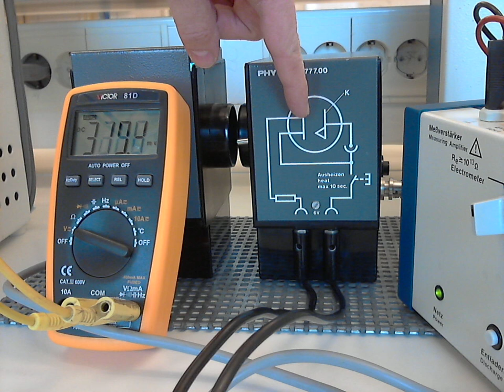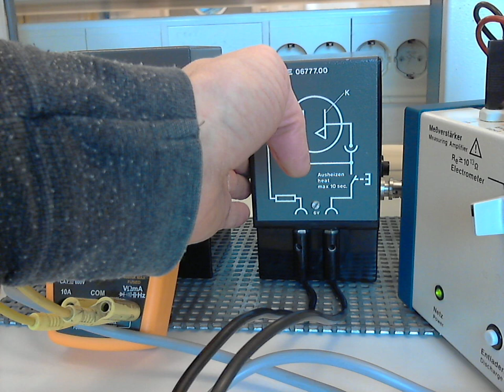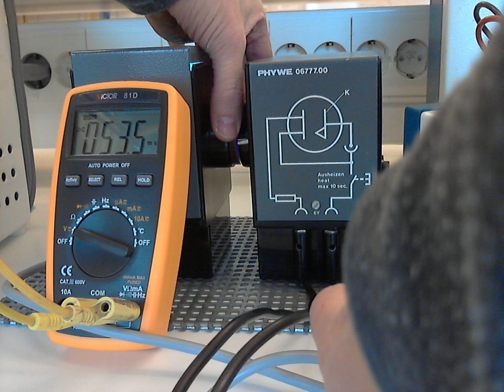Laboration i fotoelektrisk effekt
En kort laboration i fotoelektrisk effekt.
Du bör få fram följande värden.
h = 6,88*10^-34 Js
E0 = 3,12*10^-19 J = 1,94 eV (motsvarar våglängd 662 nm och frekvens 453 THz för vår uppställning)
Om ni istället får våglängd 638 nm och frekvens 470 THz (och kanske energin 3,00*10^-19 J = 1,87 eV) så har ni råkat använda tabellvärdet på Plancks konstant (h) istället för det h vi fick fram.